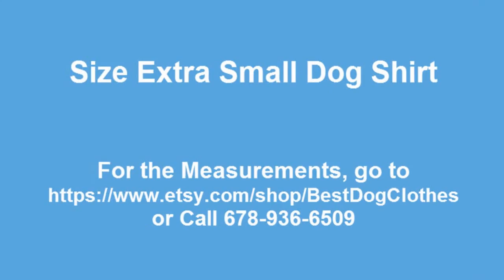Best Dog Shirts for Fall 2018 I Dog Clothing I Dog Clothes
Go for more Dog Shirts for Fall 2018. These dog shirts are;
* Hand made in a smoke-free, pet-friendly home
* Made from recycled children's shirts.
* One of a Kind and can be made to order.
* I can take special orders for selected apparel.
To see my complete line of Dog Shirts and Dresses for small and medium dogs, to go